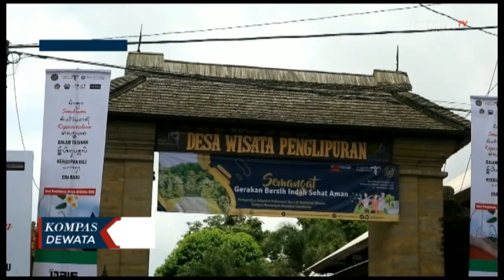Objek Wisata Penglipuran Kembali Dibuka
Bangli, KOMPASTV - Obyek wisata desa tradisional penglipuran , di kabupaten bangli , mulai dibuka dengan penerapan protokol kesehatan covid-19 . Selain itu nantinya pihak pengelola juga akan menerapkan sistem buka tutup , untuk mengantisipasi kerumunan wisatawan.

Pasca ditutup akibat wabah covid-19 sejak delapan belas maret 2020 lalu, obyek wisata desa tradisional penglipuran di kabupaten bangli , saat ini mulai dibuka kembali .

Obyek wisata penglipuran , telah dibuka sejak tanggal tujuh belas oktober 2020 kemarin, dengan penerapan protokol kesahatan covid-19. Dimana para wisatawan yang berkunjung wajib cuci tangan, ukur suhu tubuh pakai masker, sebelum masuk kawasan obyek wisata dan jaga jarak antar pengunjung .

Selain menerapkan protokol kesehatan covid-19 , pihak pengelola juga akan menerapkan sistem buka tutup, saat terjadi lonjakan kunjungan , untuk mengantidipasi kerumunan wisatawan dan penyebaran covid-19.